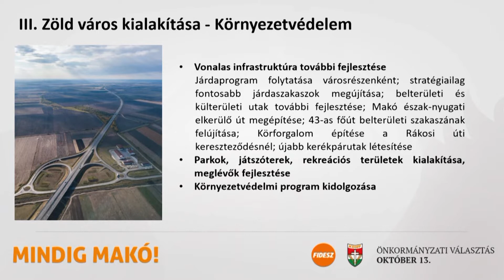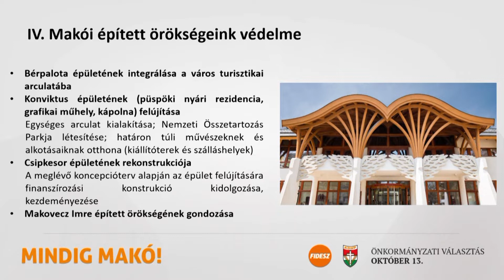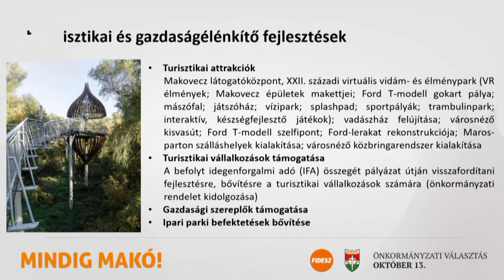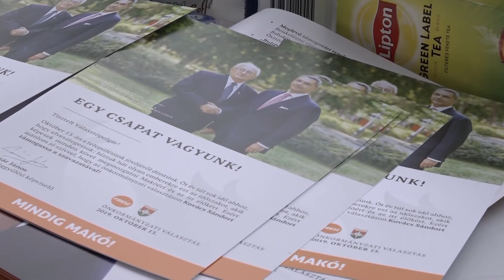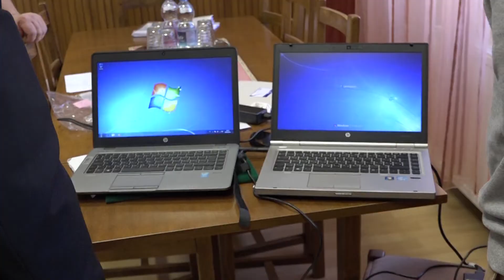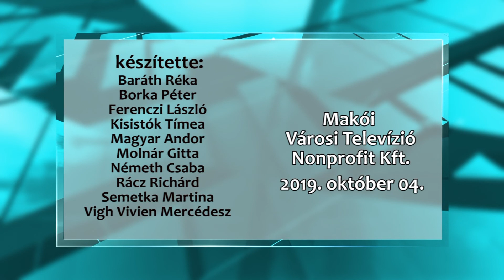Makói Híradó 2019.10.04.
-Lázár János: „Amilyen a város széle, olyan a város!”
-Ösztöndíjjal és fejlesztésekkel a fiatalok helybentartásáért
-Több mint ötvenen kávéztak a kormánypárti képviselőjelöltekkel
-Újabb laptopokat adományozott a Givaudan
-Rendhagyó tárlatvezetés koronázta meg a makói Kubinyi emlékkiállítást
-Több, mint 3 milliárdból fejlődhetett Apátfalva az elmúlt ciklusban
-Muzsikaszó lengte be a Koronát